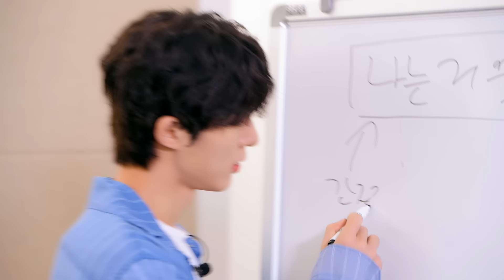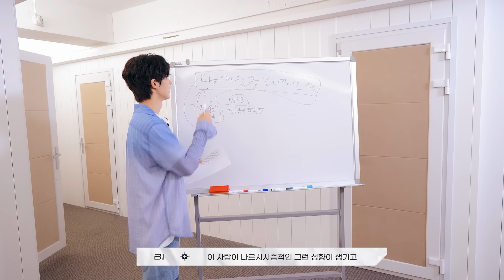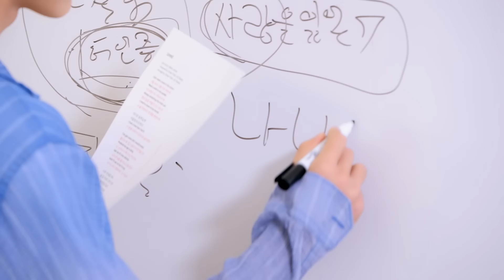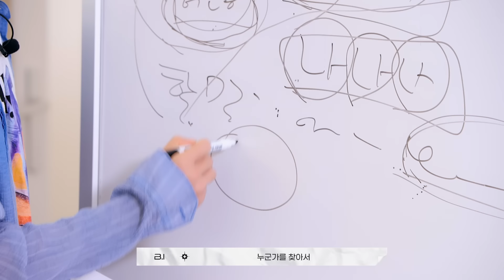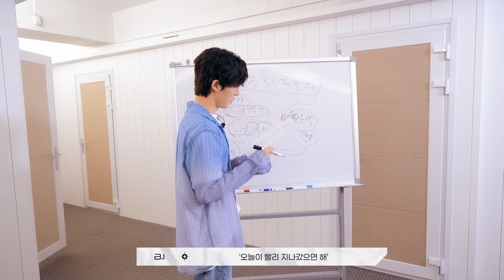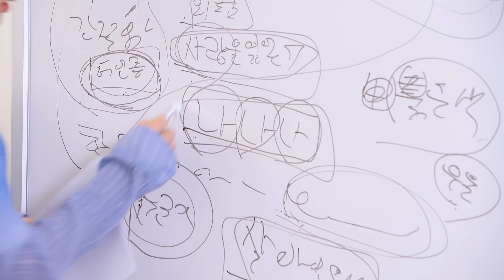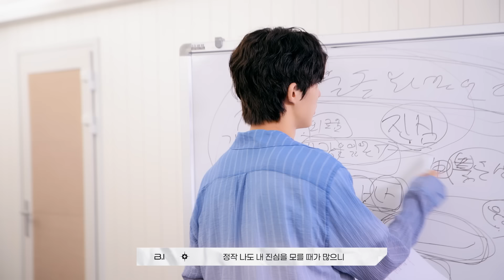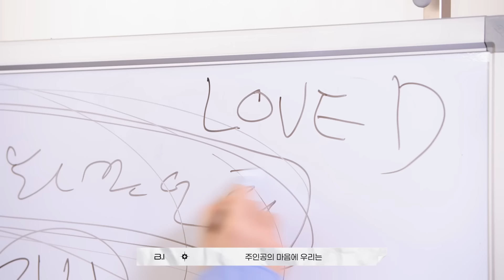[131] 김한빈 T - 중요한 진실은 상대방이 듣고 싶은 나의 진실 (Loved 가사 해석 수업) (+ENG)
중요한 진실은 상대방이 듣고 싶은 나의 진실
The truth that matters is the truth they want to hear